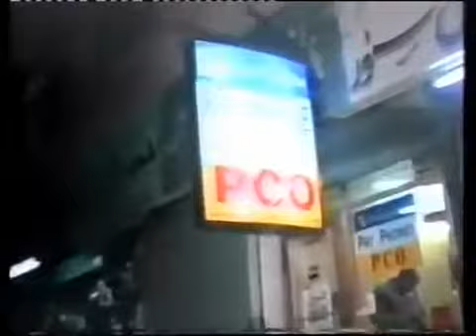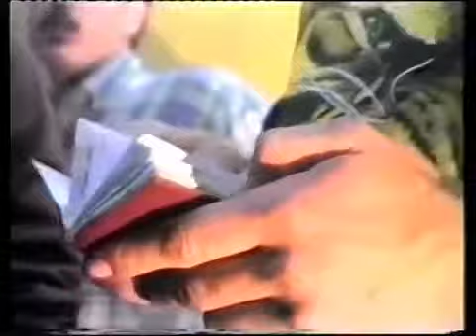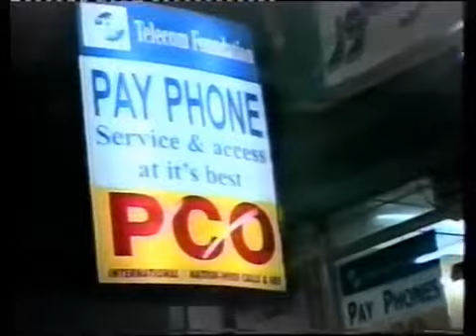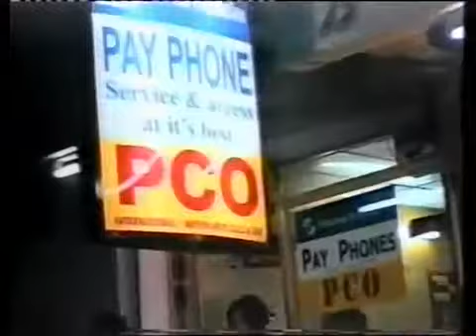Afghan Full Movie AATEFA عاطفه Part 2